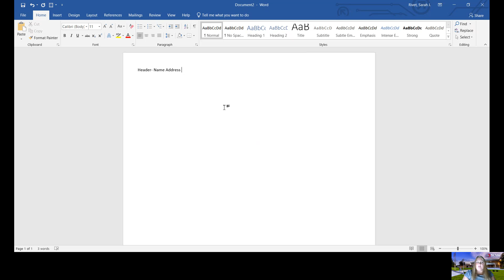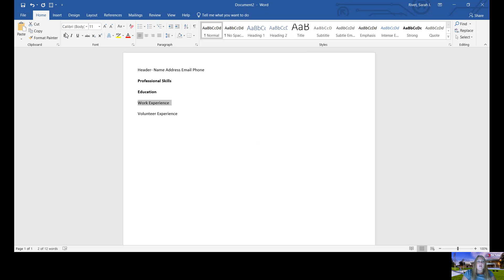4 Resume Tips 1: Formatting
How to format your resume